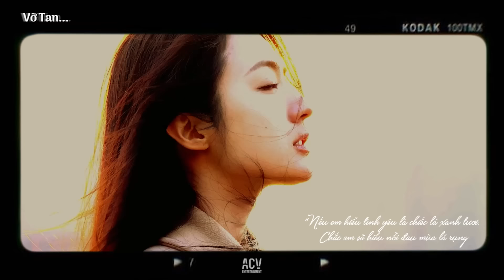Nhạc Trẻ Hay Nhất Tháng 11 2023 | Trả Cho Em, Từng Thương LK Nhạc Trẻ Hay Nhất Hiện Nay 2023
0:00 01. Trả Cho Em - Khánh Cường
4:51 02. Từng Thương - Phan Duy Anh | Thương Võ Cover
8:52 03. Anh Đâu Muốn Thấy Em Buồn - Châu Khải Phong
13:44 04. Ân Tình Sang Trang - Châu Khải Phong | Ngân Ngân Cover
18:57 05. Người Lạ Thoáng Qua - Đinh Tùng Huy
23:36 06. Tình Đẹp Đến Mấy Cũng Tàn - Như Việt | Thương Võ Cover
28:46 07. Đổi Tình Đổi Áo - Gia Huy | Thái Học Cover
33:25 08. Áo Cũ Tình Em - Thương Võ
37:59 09. Sao Ta Ngược Lối - Đình Dũng
43:05 10. Ai Chung Tình Được Mãi  Đinh Tùng Huy | Nguyễn Thạc Bảo Ngọc Cover
48:33 11. Ngày Mình Chia Tay - Phan Duy Anh | Thành Đạt Cover
53:44 12. Yêu Một Người Tổn Thương Nhật Phong
58:00 13. Mất Anh Rồi - Nguyễn Thạc Bảo Ngọc
1:02:45 14. Anh Chưa Nghĩ Tới - Phan Duy Anh
1:06:52 15. Anh Không Tha Thứ - Đình Dũng

*Vỡ Tan là một đối tác chiến lược của Công ty TNHH ACV Entertainment.
© Copyright by Vo Tan ☞ Do not Reup